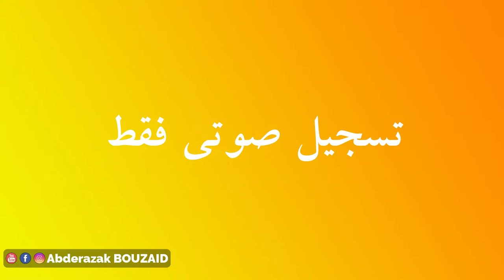ها علاش موصلكش الكود من موقع تضامن و راميد هذا هو السبب